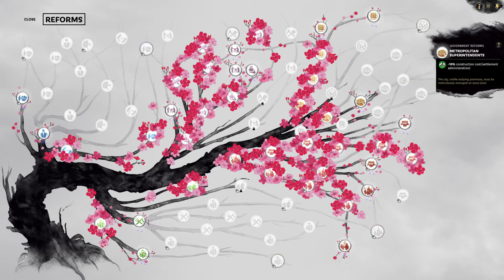FINISHING GAO GAN - Total War: Three Kingdoms - Fates Divided - Ma Teng Let’s Play 17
Ma Teng  smashes Gao Gan’s last resistance.

GUANXI SYSTEM

ARTISTIC PURITY